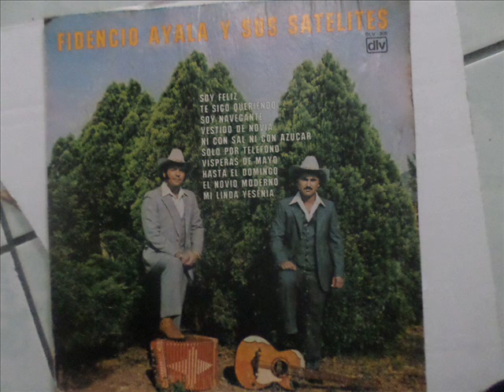LOS SATELITES DE FIDENCIO AYALA- TE SIGO QUERIENDO